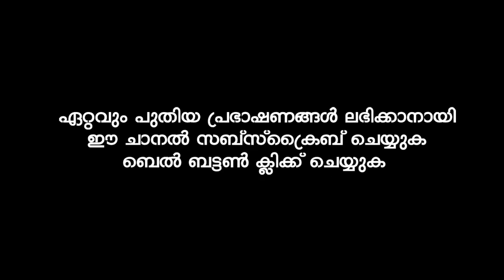ഇനി നാം നേരിടേണ്ടിവരുന്നത് ചെറിയ കാര്യങ്ങളല്ല | Sirajudheen Al Qasimi